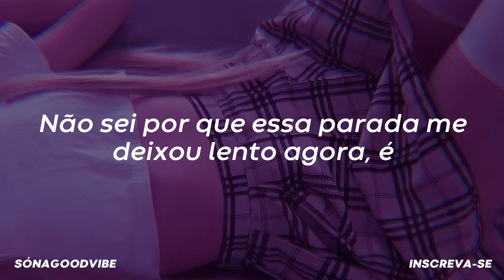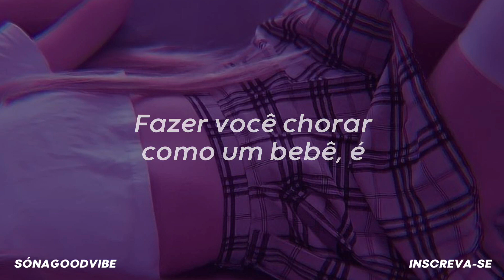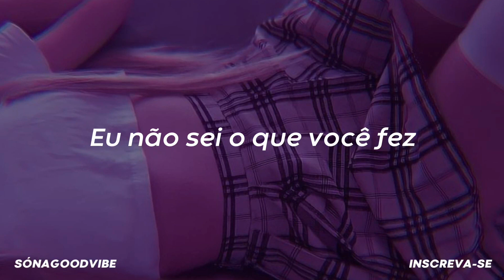Chris Brown - Under The Influence (tradução) {tiktok}